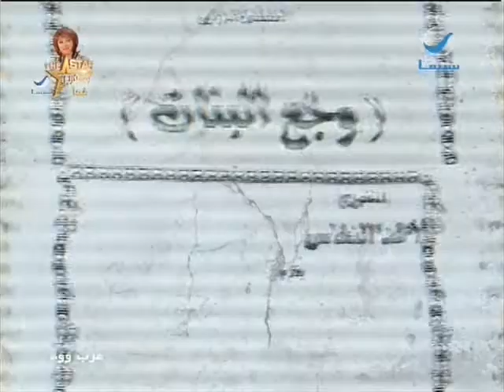عرب_وود : كاميرا عرب وود فى كواليس مسلسل "وجع البنات"